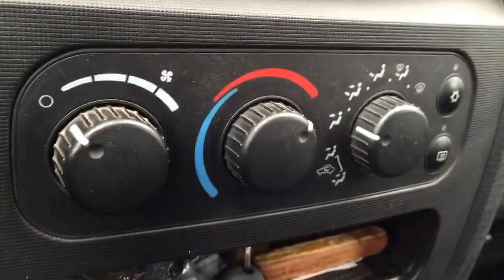It's a Wednesday thang!!!! Trial & error but fun times